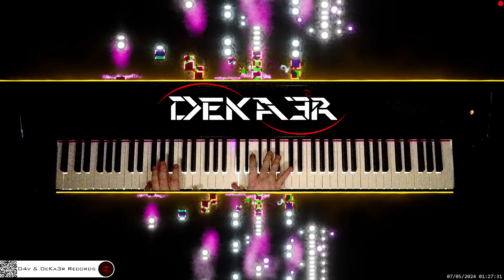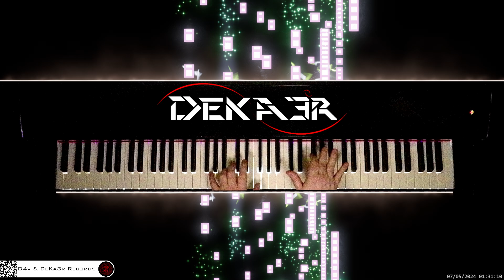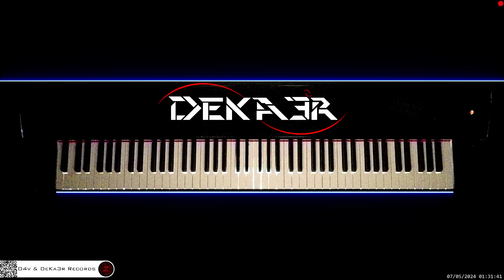🔴 irl 🎹 CODE • Piano Music